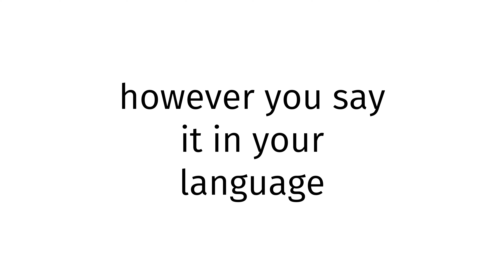How to pronounce Aimaq SEX XXX?(CORRRECTLY)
Welcome!
Throughout the entirety of my channel, you will learn to pronounce vocabulary the correct way. In today’s video, you will learn to pronounce Aimaq SEX XXX the correct way.
Timestamps below:
0:00 intro
0:27 word of the day
0:37 examples of word
0:51 ending